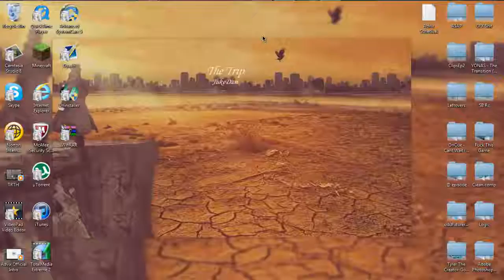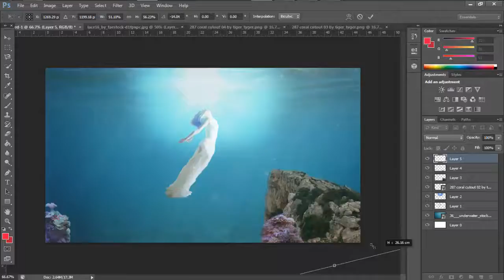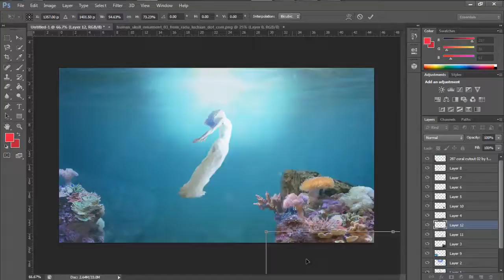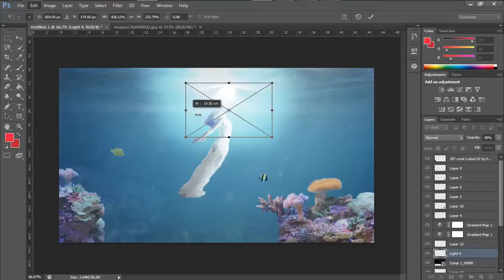-Under The Sea- Speed Art-- Juke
Hope You Enjoi!